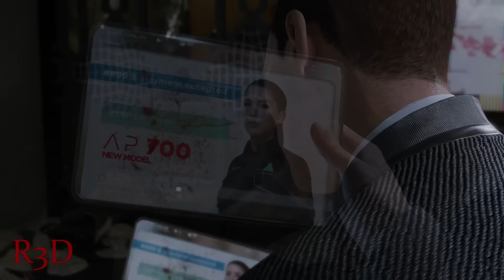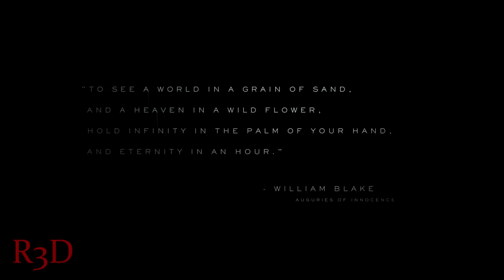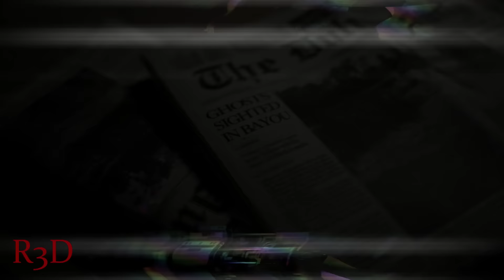E3 2016 - Sony | Post Coverage & Ratings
This is Tennek127 and R3DGaming's post E3 Coverage Podcast and impressions. In this one, we will discuss Sony's E3 Press Conference.